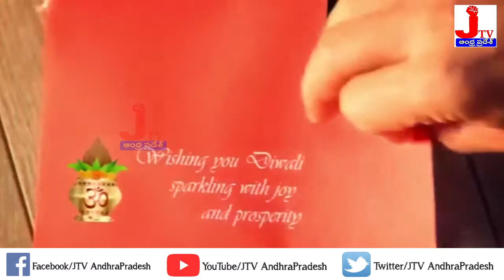Happy Diwali | Diwali Special Video | Diwali whatsapp Status Video || JTV Andhra Pradesh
మన జేటివి ఆంధ్రప్రదేశ్ ( JTV Andhra Pradesh ) సోషల్ మీడియా లింక్స్ , అందరికి షేర్ చేయండి.